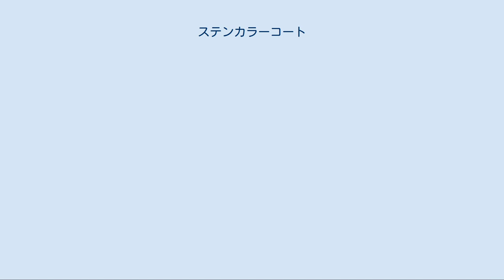ステンカラーコート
ステンカラーコート ステンカラーコートとは、外套の一種。
 後ろの襟が高く、前が低く折り返す形が特徴。
ラグラン袖でゆったりとした着心地である。
比翼仕立て（隠しボタン）で第一ボタンを締めなくても着ることが出来る。
腰や袖のベルトが付属しているものもある。
素材はウール、カシミア、綿、ポリエステル、ナイロン等がある。
色は黒、紺、灰、茶色、カーキなどが存在し、丈も股から膝丈まで様々、無地が多い。
ラグラン袖が特長だが、ラグランは撫で肩を強調するシルエットになるため近年では、セットインスリーブ式のややスクウェアなシルエットのものも増えている。
 アメリカなどではこのタイプのコートに固有名詞がつけられていないらしく、単にコート、トップコート（英: top coat、スプリングコートと同義）、レインコートおよびマックコート（英: mac coat、レインコートと同義）などと呼ばれる。
そのためステンカラーコート相当のコートが、全く別の名前で流通していることがある。
例えば「バーバリー」ではトレンチコートに分類され、カーコートという名前で売られている。
 「ステンカラー」は和製英語とされており、確認されている最古の使用例は、1911年に出版された『東京年中行事 下の巻』である。
語源は諸説あり、フランス語のsoutien（「支える」と言う意味。英語のsupportに相当）に由来するとも、スタンドフォールカラー（英: Stand Fall Collar、立折襟）に由来するとも、ステインド（英: Staind）に由来するとも言われている。
ステンカラーの綴りとしてsoutien collarやstain collar、sten collarなど多数あるが、この中に正解があるかは不明である。
 根拠は不明だが、「正式には」と言った枕詞を用いて、バルマカーンコート（英: Balmacaan Coat）と呼ばれることがある。
バルマカーンコートとは、スコットランド・インヴァネスの近郊にある地名バルマカーン（英: balmacaan）に由来する、ツイードやギャバジンで作られたラグラン袖のレインコートの一種。
 バルマカーンコートとステンカラーコートの襟の形は厳密には違うらしく、バルマカーンコートの襟はバルカラー（英: bal collar）と呼ばれることがある。
バルカラーのバルとは、一般に使われていたバルマカーンコートの略称である。
他にはプロシアンカラー（英: Prussian Collar）、ターンダウンカラー（英: Turndown Collar、平折襟）とも。